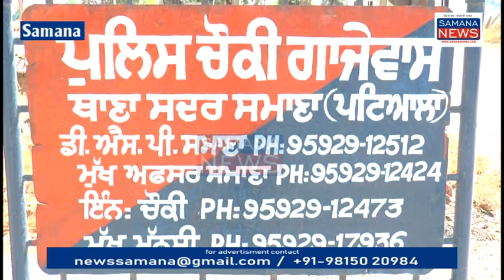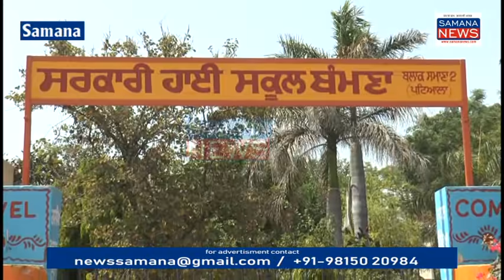चोरो ने Mid-day Meal का गेहूं चोरी किया, 2 आरोपियों के खिलाफ मामला दर्ज 1 गिरफ्तार अदालत ने रिमांड..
समाना सदर पुलिस ने सरकारी हाई स्कूल बमना से मिड डे मील की गेहूं चोरी करने के मामले में दो आरोपियों के खिलाफ मामला दर्ज किया एक गिरफ्तार 3 दिन का पुलिस रिमांड अदालत ने दिया इसके बारे में जानकारी देते हुए सदर पुलिस समाना के एएसआई बलविंदर सिंह ने जानकारी देते हुए कहा की भावना हाई स्कूल की प्रिंसिपल अमनप्रीत कौर ने शिकायत की थी कि स्कूल के अंदर जो बच्चों के लिए मिड डे मील की गेहूं और दाल आती है उसकी चोरी की गई है जिस पर मुकदमा दर्ज किया गया और जांच शुरू की गई जिसमें दो आरोपी नामजद हुए हैं एक आरोपी राजविंदर सिंह को गिरफ्तार कर लिया है उसको आज अदालत में पेश किया गया जहां अदालत ने 3 दिन का उसका पुलिस रिमांड दिया है दूसरा आरोपी गिरफ्तार करना है वह घर से बाहर चला गया उसको जल्दी काबू कर लिया जाएगा कथित आरोपी राजविंदर सिंह ने कहा कि मैंने चोरी नहीं की मैंने तो दूसरे व्यक्ति के कहने पर मैं उसके साथ चला गया उसने ही 60 किलो गेहूं को चोरी किया है और उसने उसको बेच दिया मैं तो मेरे साथी उसके साथ चला गया मैंने चोरी नहीं की है...

Thief's steal Mid-day Meal's Wheat, register a case against 2 accused, 1 arrested court sent remand on 3 day police remand...

Beyt-1 कथित आरोपी
Beyt-2 बलविंदर कुमार - ASI पंजाब पुलिस सादर समाना

पुरुषोत्तम कौशिक
Samana news